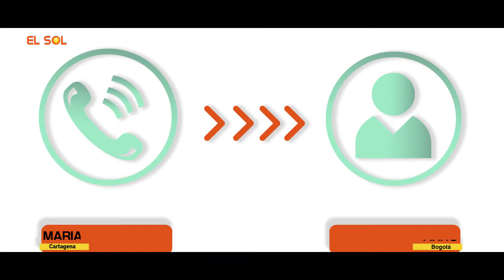La industria del concreto y el cemento se reunirán en Cartagena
vea en nuestro portal web mas sobre esta noticia